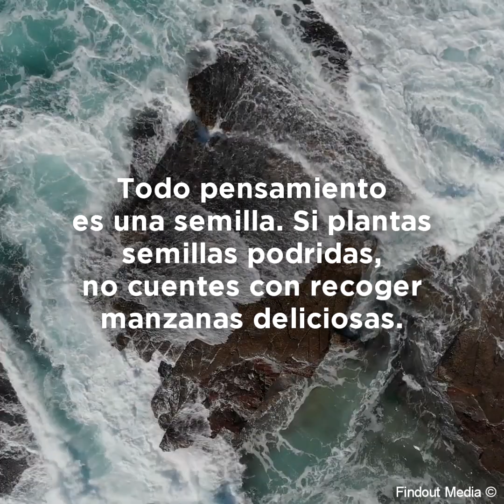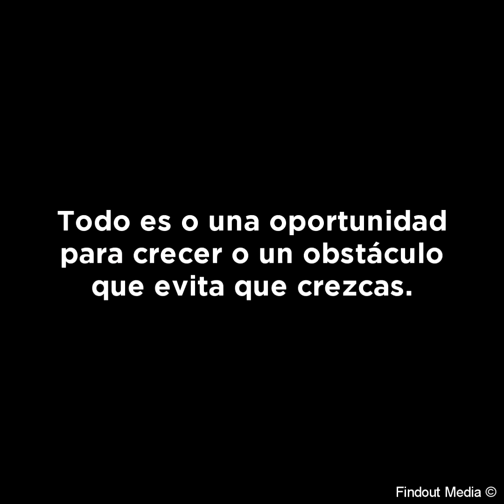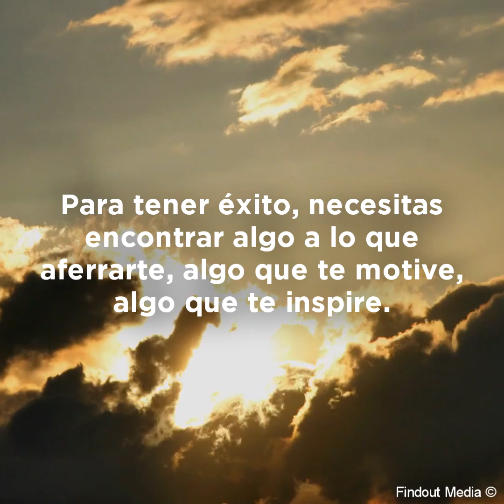Pensamientos positivos cortos que cambiarán tu vida